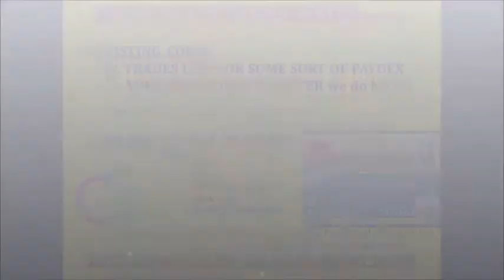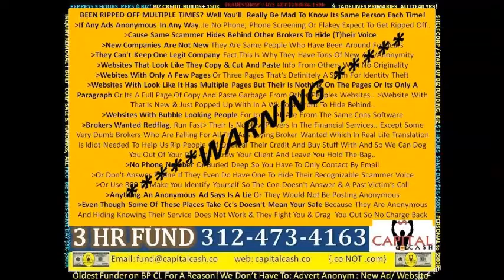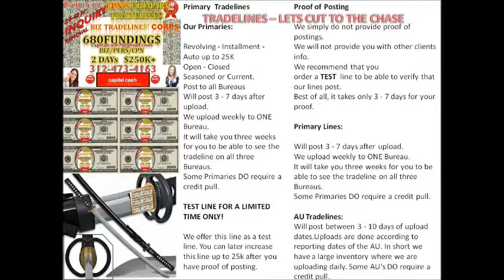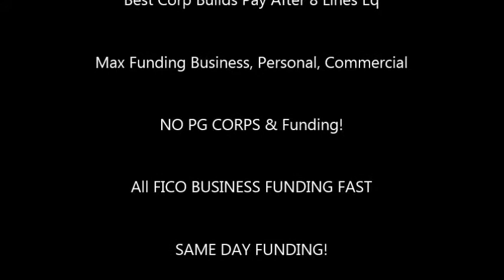Capital Cash BUSINESS All FICO LINES COM RE / PROJECT/ CPN / CORP FUNDING CFO s Credit Repair